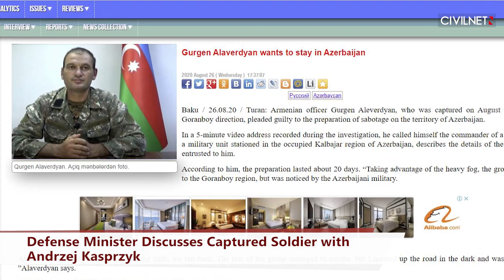April War Captain and Renowned Doctor Granted Highest State Decorations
✓The government has announced that the emergency state will not be extended.
✓Former minister Gagik Khachatryan will remain in detention.
✓Armenak Urfanyan will be posthumously granted the Hero of Artsakh decoration.
✓Defense Minister Davit Tonoyan has discussed the capture of an Armenian soldier with the OSCE chairperson personal representative.
✓Canada will provide Armenia with $260,000 for its pandemic response.